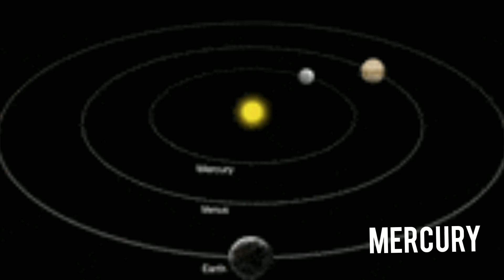Solar System Planets Song/8 Planets song: Kids learn the names and location of the planets!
Learn the planets namewith examples. Easy way to teach beginners the solar system planets name with colorful animation. Sing along learn and enjoy.
ABout!
Tot learning tv is an online education channel dedicated to nursery rhymes(poems) and stories. Designed to entertain and educate toddlers, and pre-kindergarten kids. watch our 3d animation. English and Urdu nursery poems &songs for children including ABC songs, 10 little number songs, phonics songs, Alphabet numbers,  shapes, colors, Animal names, parts of the body name, and much more.
Our parent's videos have been created to make learning fun impact family values & encourage healthy habits. Parents will realize that our channel is the ideal destination to not only acquire knowledge & thinking skills but also develop imagination& creativity.

Planets song!
Mercury earth and Venus
Jupiter, Mars, and Saturn
Uranus and Neptune all spin around the sun
These are the planets in the solar system
and they are sing along

Mercury is a smallest
and the closest to the sun
Then it's earth's sister's venus
who is the brightest one

Now the earth is where we live
The only planet with life on it
Fourth the sun is mars
who is a little red rocky planet

we are the solar system

Jupiter is the largest planet
all the planets could fit inside
Saturn who is the lights
But still the second largest

Seventh in line Uranus
spring around lying down

last but least it's Neptune
but there could be other plants around
Mercury Venus Earth and mars Jupiter Uranus Saturn and Neptune, Pluto

Solar system
planet song
8 planets song
planets song for kids
eight planets song
We are the planets
Planet cartoon
planet earth
Planet song
the planet song
planet song for kids
kids videos
children songs
baby songs
Pre nursery school
Pre Nursery
kids
cartoons
songs
English planets song
Mercury Venus Earth Mars Jupiter sun
moon Pluto Neptune
Russian planets song